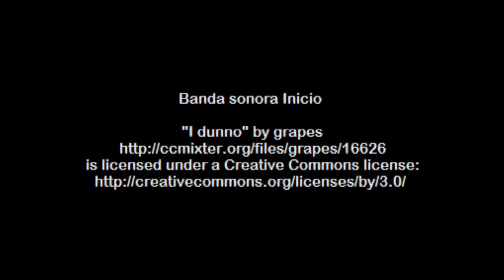Pizza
Videoreceta de Pizza italiana. Todo un clásico pero aún así, un acierto seguro. Partiendo de la harina, veremos paso a paso como conseguir hacer una deliciosa pizza.